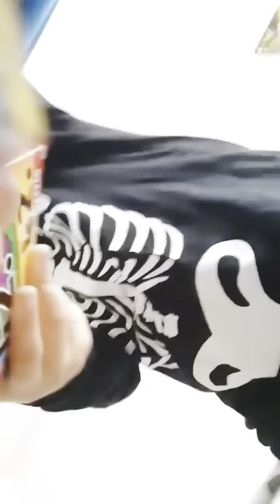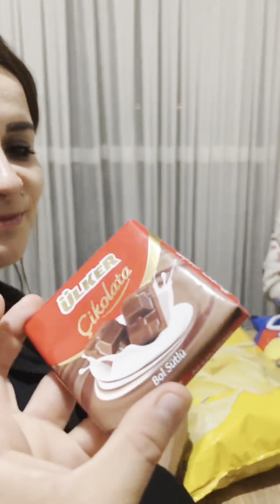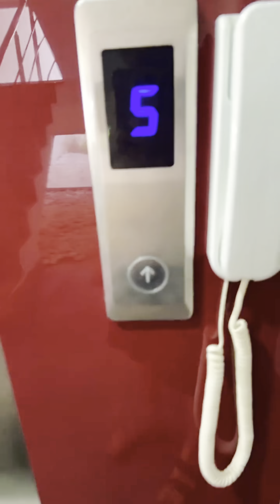Sağ mı sol mu oyunu challenge Devran ve Onur